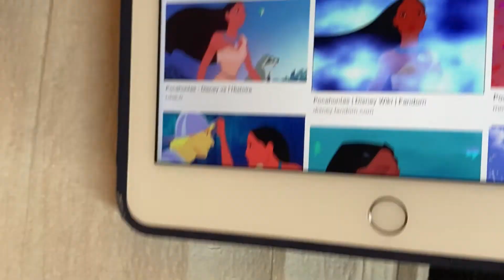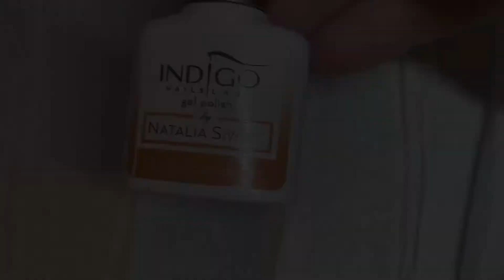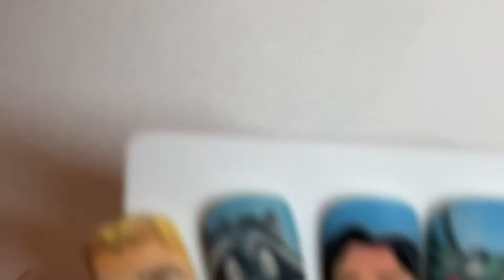Nail art pocahontas en vsp